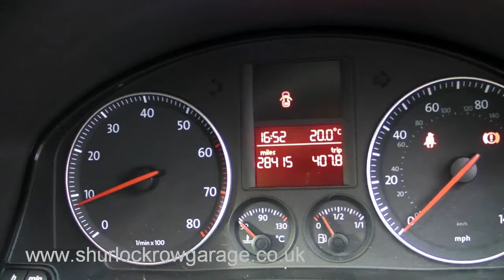VW Golf 1.4 S 5Dr For Sale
We have another VW Golf for sale, this time a 2006 VW Golf 1.4 S 5Dr hatchback with just 28,000 miles covered.

Finance facilities and part exchange welcome. Please visit our brand new website for more details of this car.